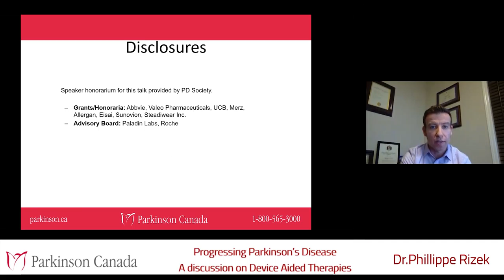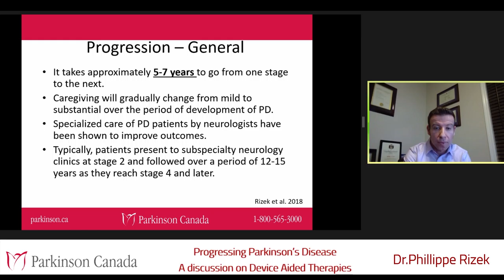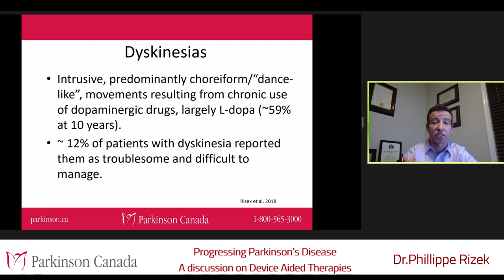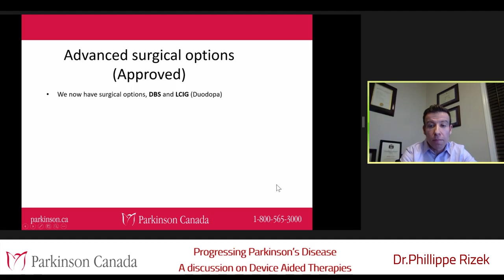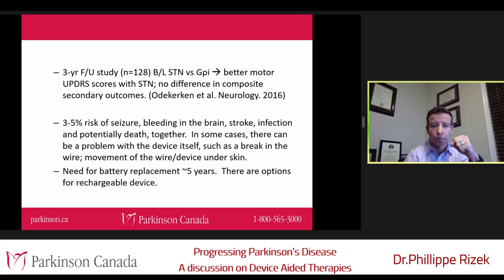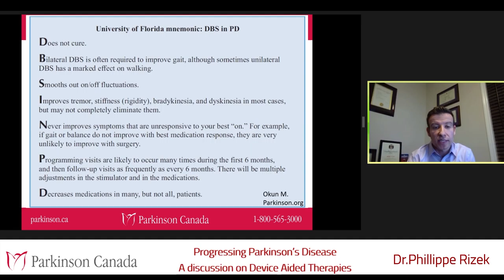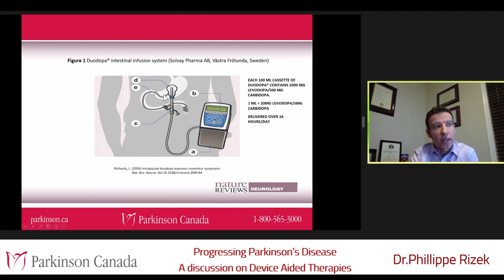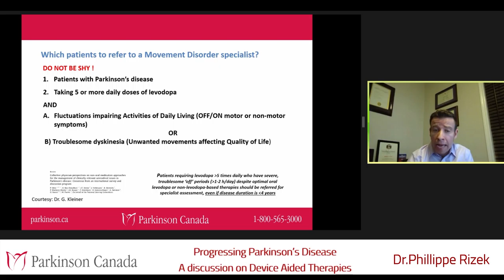Progressing Parkinson's Disease: A discussion on Device Aided Therapies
Dr. Rizek, a neurologist and Movement Disorders subspecialist, discusses progressing Parkinson’s disease, and some of the Device Aided Therapies available to effectively regain some consistency. He also shares some insight on when and how to speak with your Parkinson’s specialist, empowering you to be your best advocate.

Cary Norquay, Parkinson Canada Community Engagement Coordinator, also has a candid discussion with Dan Steele and Dale Vance, who live with Parkinson’s and have recently undergone Deep Brain Stimulation (DBS) and intestinal infusion of L-dopa/carbidopa procedures.

Special thanks to AbbVie for their support with this webinar!

for more webinars and events.